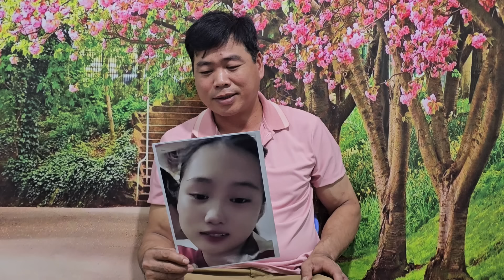Người Bố Quê Thanh Hoá Nhờ Đội Hiệp Sĩ Nguyễn Thanh Hải Bình Dương Tìm Con Gái 15T Bỏ Nhà Đi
Với tiêu chí  luôn luôn giúp tất cả mọi người '' MIỄN PHÍ''

HIỆP SĨ TV sẽ đăng tải video hằng ngày